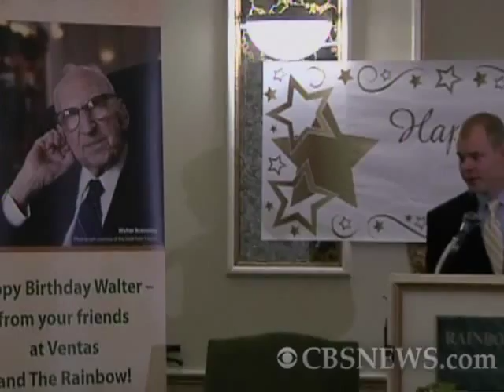World's oldest man dies at 114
Walter Breuning, believed to be the world's oldest man, has died at the age of 114.  This archive footage shows Breuning celebrating his 114th birthday at his retirement home in Great Falls, Montana on September 21, 2010.